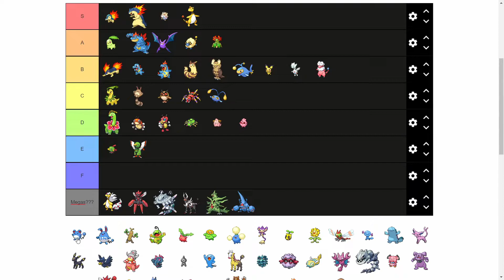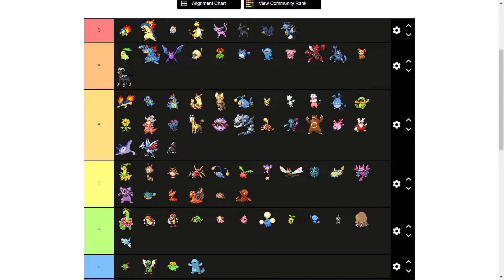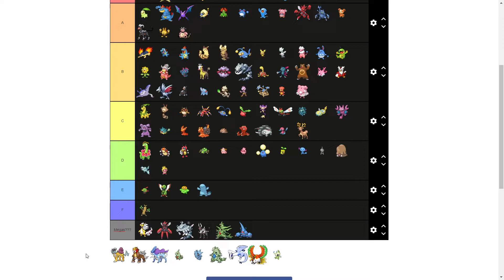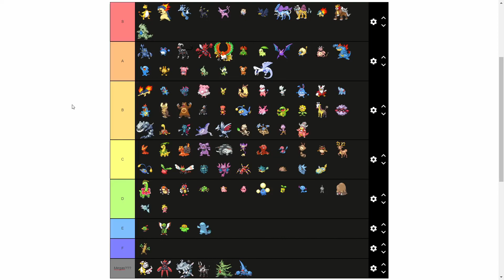Ranking EVERY Gen 2 Pokemon! Tier List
We're back with our second installment of Ranking EVERY Pokemon, this time we have Gen 2. Let us know who your favorite pokemon from gen 2 is!